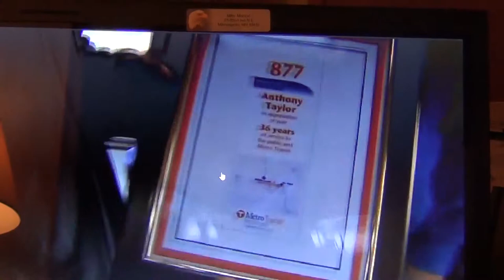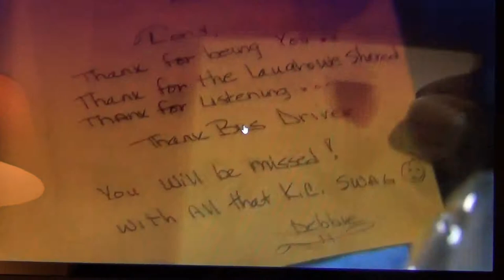Metro Transit driver retires